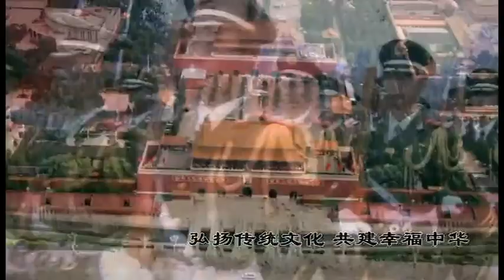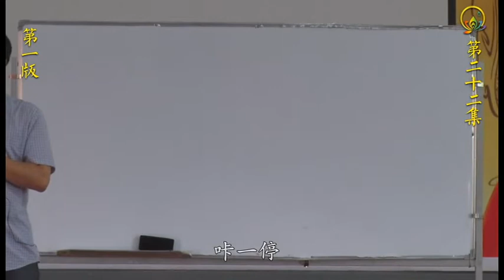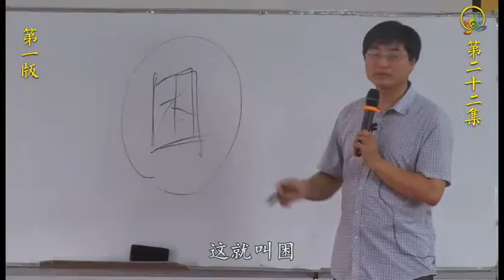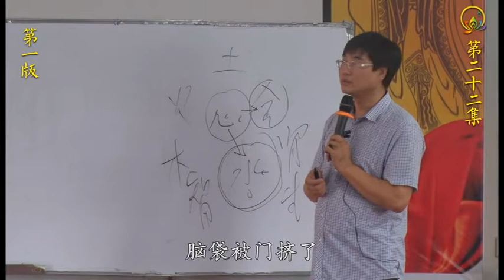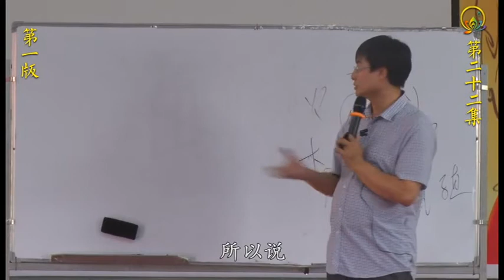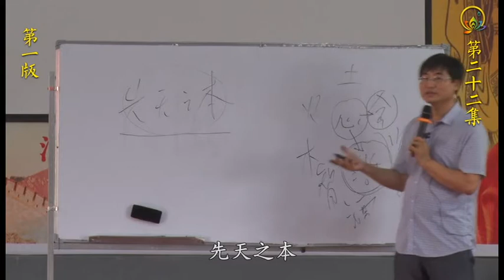传统文化与身心健康——赵宗瑞老师主讲第4 1